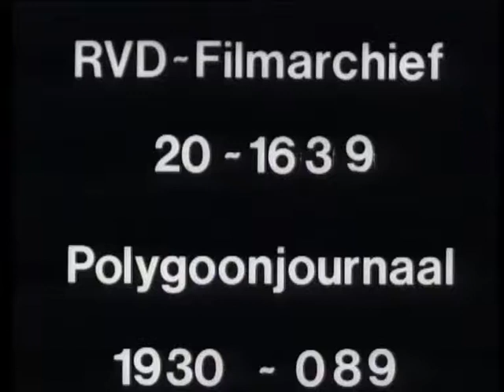Henriette Davids schminkt itself as Al Jolson (Weeknummer 30-07) 🔴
Description (more): Actress Henriette Davids schminkt herself for her impersonation of Al Jolson from the "Singing Fool". -Cu Henriette Davids; -hand picks up face paint from box; -Misc. shots of the make-up; -Misc. shots Henriette Davids in her role as Al Jolson.